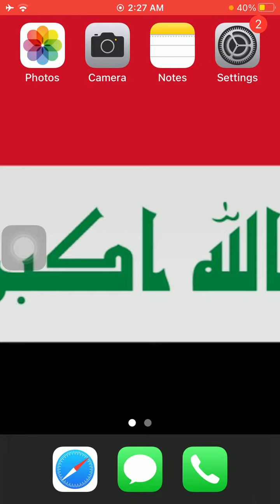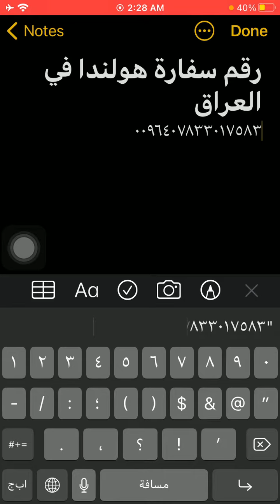رقم سفارة هولندا فى العراق - Iraq